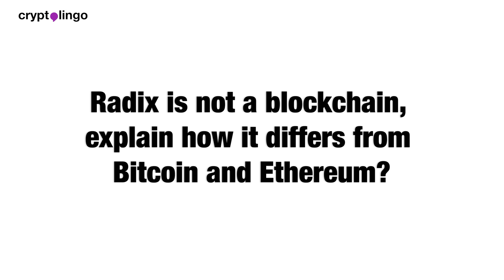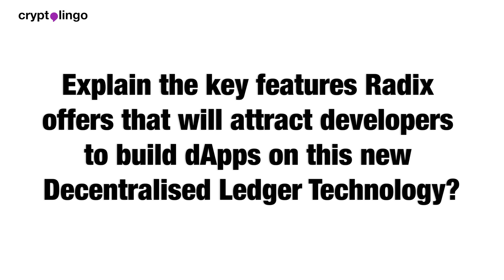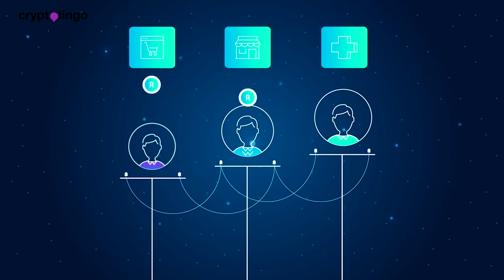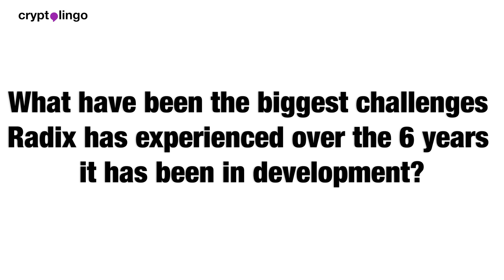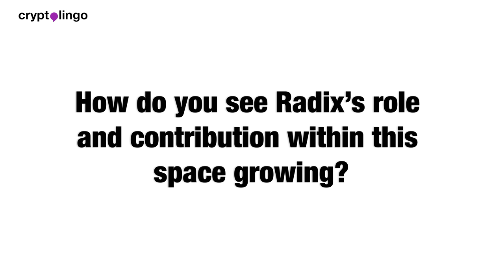Piers Ridyard | Radix | The first, infinitely scalable, DLP for trustless systems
Radix is a high-throughput protocol for building decentralized applications, tokens and coins. CryptoLingo caught up with Chief Executive Officer Piers Ridyard to discuss the Radix project, their upcoming milestones and its distributed database architecture and consensus algorithm called Tempo.